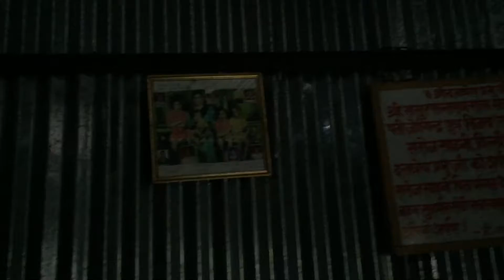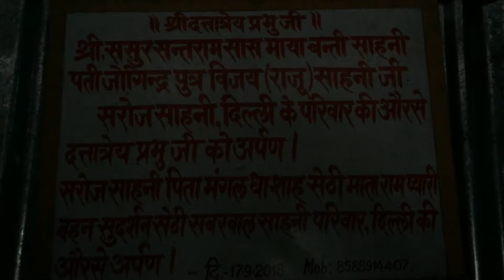दत्तप्रभु जन्म।दिनाच्या हार्दिक शुभेच्छा 11-12-19